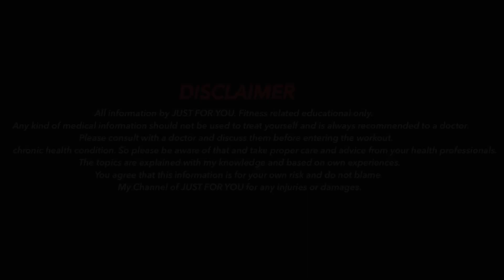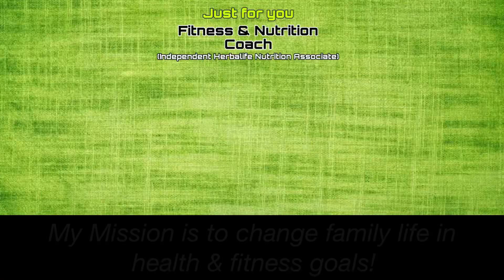Is it possible to lose weight without counting calories?🙄🫤(தமிழ்)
Mr.M.Vinithkumar.
  Chennai